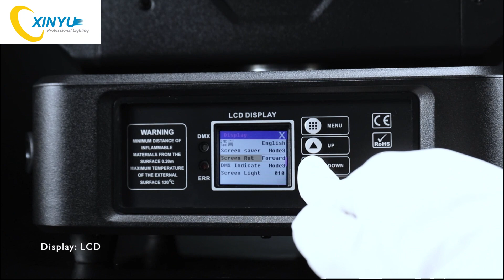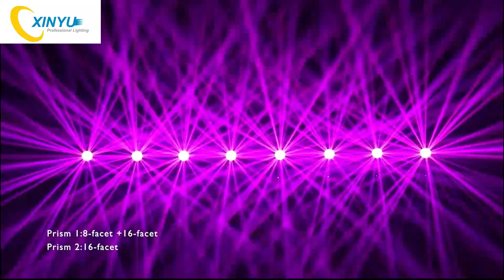MH-380 380 Beam Wash Moving Head light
Voltage:: 110-240V AC,50/60Hz
Power:  450W
Lamp:380W fenghuang/380W Philips /371W  OSRAM
Lamp Lifetime: 2000H
Lumen: 520,000Lux@10m
Color Temperature: 8000K±300k
Beam Angle: 2°
DMX Channel:  16CH/20CH
Control Mode: DMX 512, Master/Slave, Auto, Sound active Support RDM
Dimmer: 0-100% linear adjustment
Focus: 0-100% Linear adjustment focus
Strobe: 1-15 times/s, pulse and random strobe
House: Patent design,Fire-proofing material , high temperature resistance
Size: 26x21x55cm       Weight: 15kgs
Display: LCD display    IP Rate: IP20
  Color wheel: 14 color + blank color wheel，Half color effect, bidirectional flow effect(Can Customize CTO color temperature tablet）
Gobo wheel: 17 gobos,speed jitter / bidirectional flow effec（Can customize glass gobo tablet）
Prism: Double Prisms,double prism can Overlapped, Bi -direction rotation.
Prism 1: 24-facet circular prism rotating
Prism 2: 8-facet circular prism rotating
7Colors Effect: An independent wheel with 6colors , can make the gobos in rainbow effect.
Frost: adjustable Wash effects angle
Lens: 152mm Lens Size,  high precision optical combination lens
Movement: Pan: 540° / Tilt: 270 °
Motor: 3 phase motor，16bit Fine Pan/Tilt control, Auto X/Y repositioning, fast, quiet and smooth